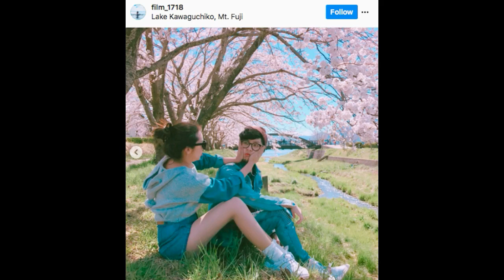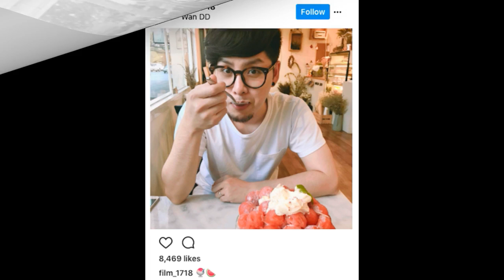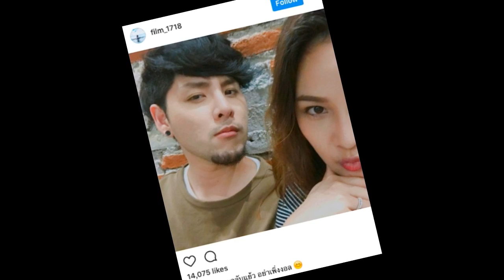10 ภาพ “ทอม Room 39” กับภรรยาที่ประเทศญี่ปุ่น!!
10 ภาพ “ทอม Room 39” กับภรรยาที่ประเทศญี่ปุ่น!!